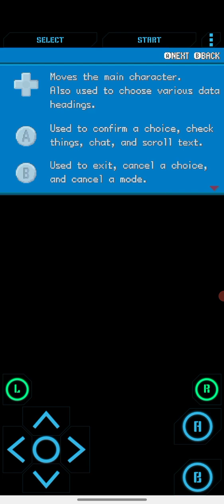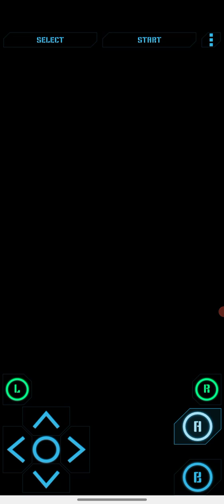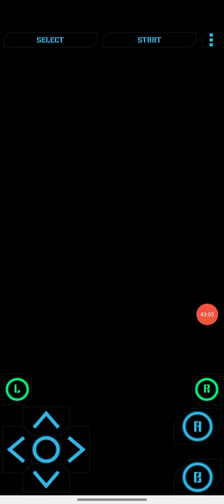Pokemon Let's go Mewtwo | The first number of battles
Story: This is Owen from Pallet Town. This is the story of him and his master Mewtwo. Hey goes to Professor Oak. Once he chooses his starter he goes off to get Oak's parcel for him. He heads back and gets his dex. He gets back to Viridian city then he feels a strong phsycic surge. Mewtwo comes out his ball and takes control of Owen.